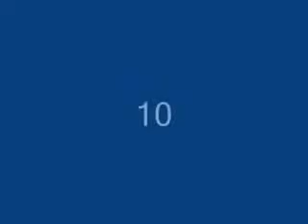10 great moments in soccer - Blog2Share.com